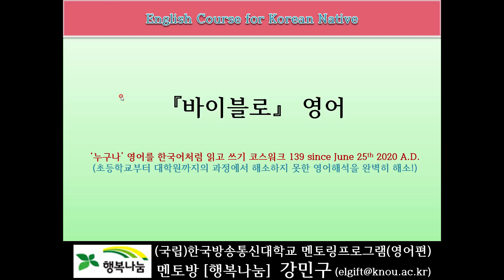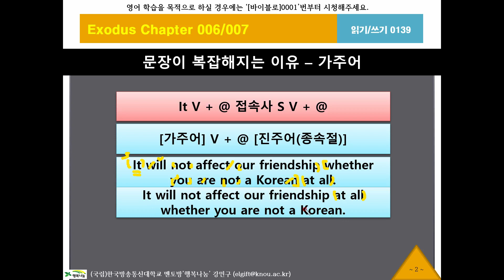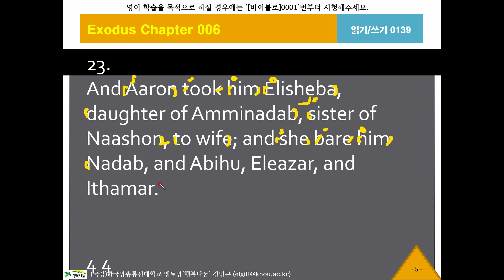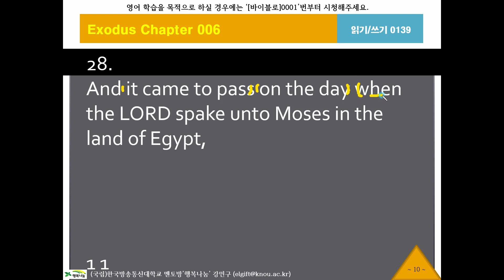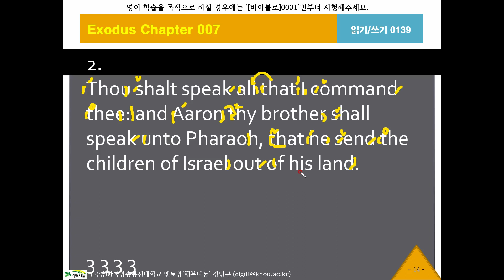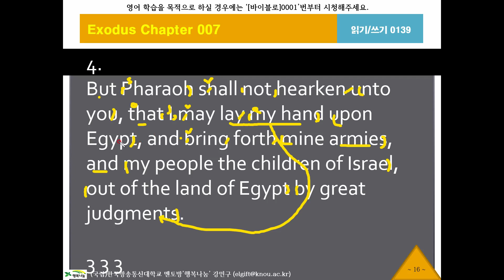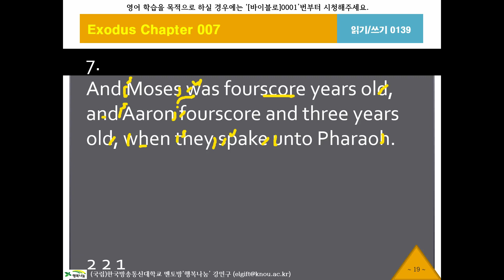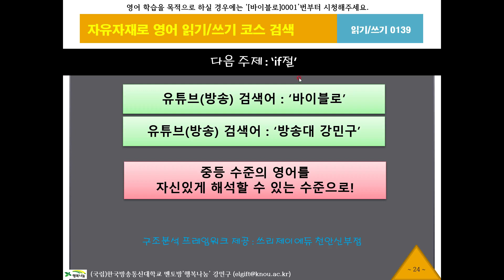바이블로139, 출애굽기6장22절, KJV, 영어성경, 흠정역, 성경공부, 영어해석원리, 영작문원리, 영어구조분석, 성경으로 영어공부, 영어로 성경공부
[Walking Syntax] 복잡한문장-가주어, 한국어 네이티브를 위한 영어성경, 킹 제임스 버전, King James Version English Bible Study, 참 쉬운 영어성경